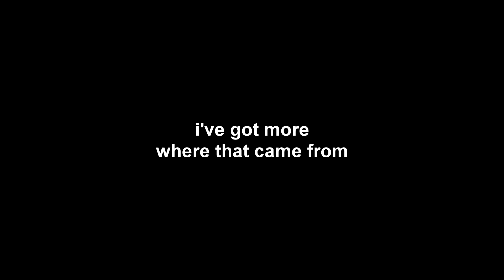This still works despite all reasons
I think they need help.